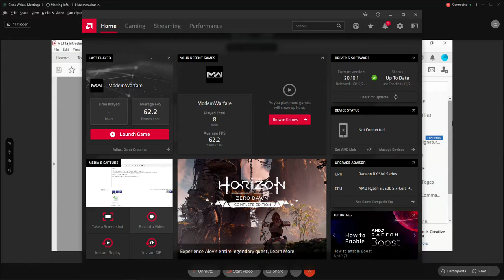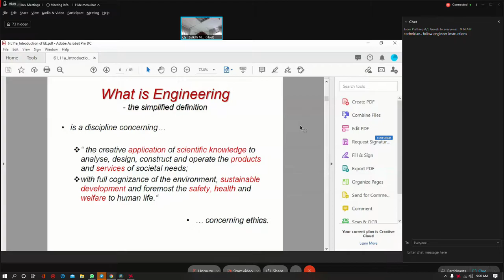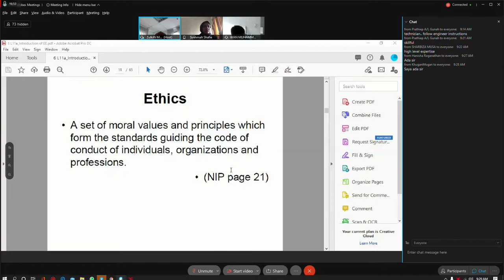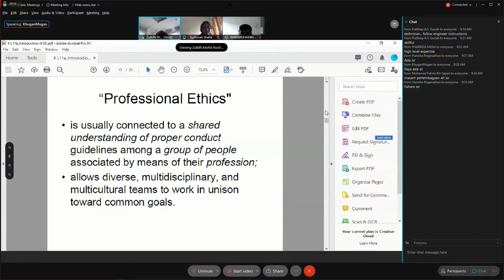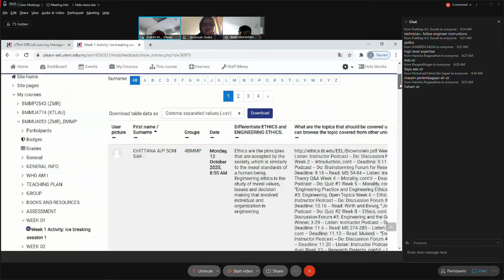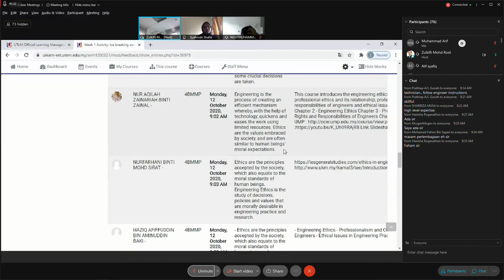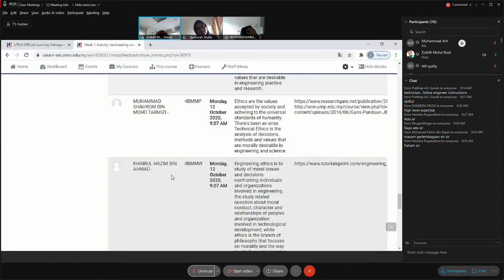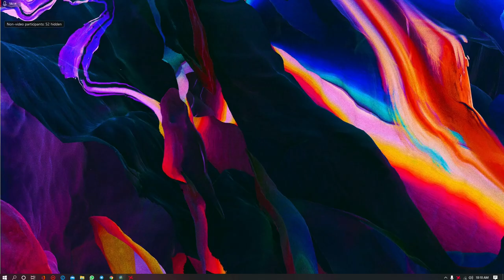ETHIC WEEK 2